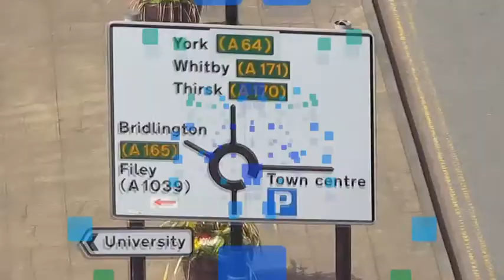July 11th CN 2010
Church New on the 11th July 2010